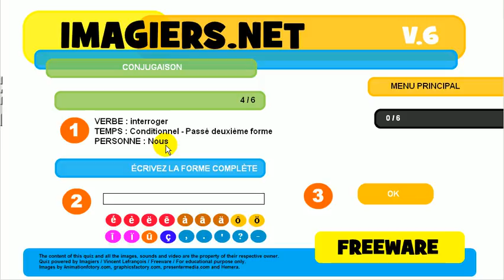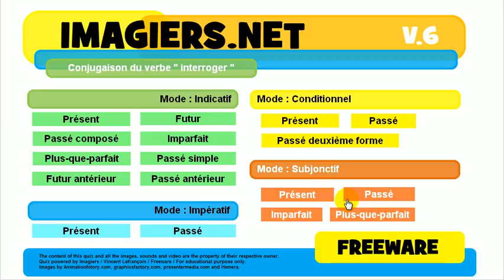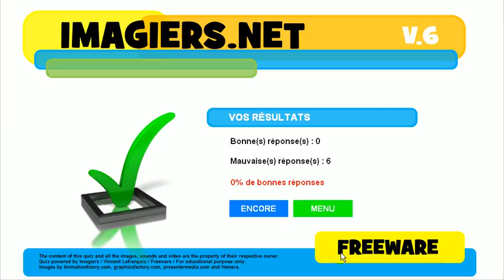फ्रेंच जानें # विकार # क्रिया # interroger